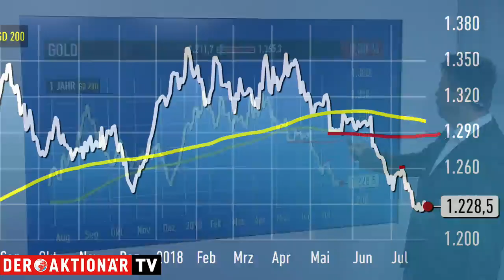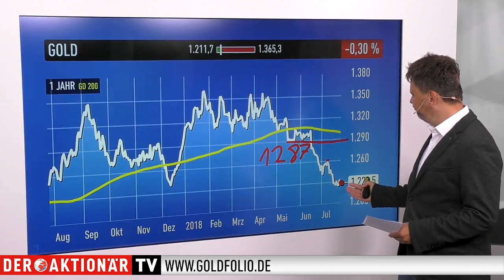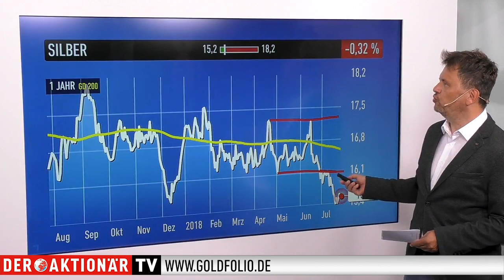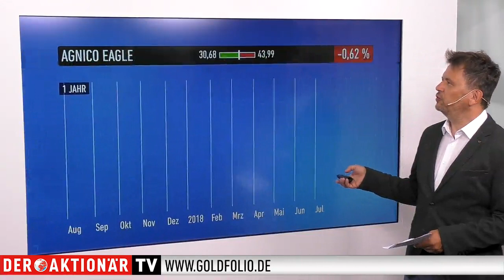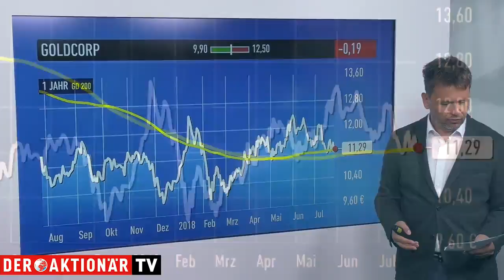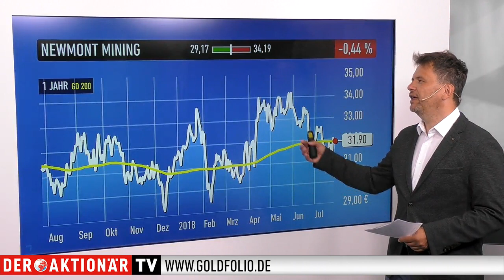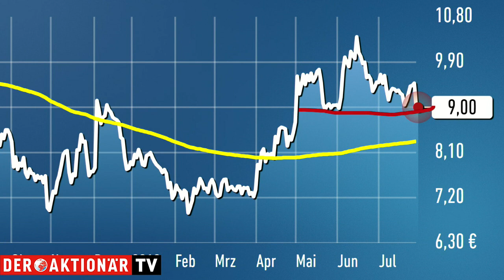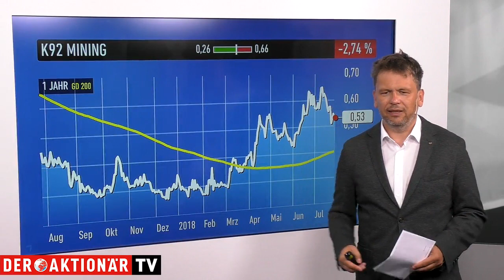Goldexperte Bußler: Barrick, Goldcorp, Agnico – das müssen Sie jetzt wissen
Drei große Goldproduzenten haben gestern Zahlen gemeldet: Barrick Gold, Goldcorp und Agnico Eagle. Und alle drei konnten nicht überzeugen. Der Gewinn lag bei allen drei unter den Erwartungen des Marktes. Währungsverluste, schwächere Produktion und höhere Kosten schlugen durch. „Kein positiver Fingerzeig an den Markt“, sagt Markus Bußler.

Die Aktien knickten nachbörslich ein. Doch im europäischen Handel fällt das Minus deutlich geringer aus als noch nachbörslich in den USA. Insbesondere bei Goldcorp hatten Analysten mit höheren Gewinnen gerechnet. Bei Goldcorp und Barrick wird es zudem eng mit der Jahresprognose. Hier könnte es mit den nächsten Zahlen durchaus noch zu einer Anpassung der Prognose kommen.

Neben den drei genannten Werten steht auch der Uranproduzent Cameco im Fokus der Sendung. Der Konzern verkündete gestern nachbörslich, dass man die McArthur River Mine länger als die geplanten zehn Monate schließen wird. Die Aktie knickt ein, aber für den Uranmarkt kann das ein richtiges Zeichen sein. Die komplette Sendung können  Sie gleich hier ansehen.

Wollen Sie dabei sein bei der Rallye der Edelmetallaktien? Dann testen Sie 13 Ausgaben des Börsendienstes "Goldfolio" für nur 49 Euro.